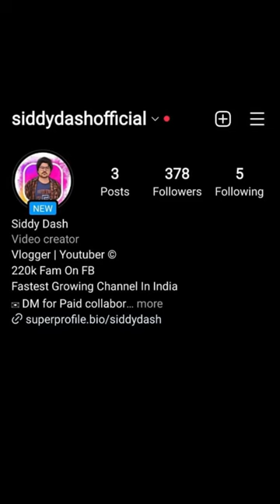ମୋ ସାଙ୍ଗ ର ବାହାଘର | ଓଡ଼ିଆ Funny Dubbing Video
Rourkela Vlogs
Rourkela Youtuber

bhubaneswar - bollywood singer amit trivedi  enthralls audience at dot fest in bhubaneswar ..
 on our first episode we are exploring the temple city of bhubaneswar.

via train: the bhubaneswar railroad station has numerous trains originating from different parts of the nation.
via plane: the city is very much associated with all other significant urban communities in india through biju patnaik international airport likewise called as the bhubaneswar airport.
there are many places to visit in bhubaneshwar like lingaraj temple bhubaneswar  udayagiri khandagiri bhubaneswar  nandankanan zoo bhubaneswar and dhauli shanti stupa bhubaneswar odisha etc.
bhubaneshwar | bhubaneshwar city | history of bhubaneshwar | bhuneshwar turist please. if you are in bhubaneswar you may visit utkalika that is a government store  you will get to see sambalpuri saree designs at reasonable price...
market: this is a popular market of bhubaneswar  we went there to see the market  plus i thought to buy a odisha saree for my wife  this is primarilly a ready made garment market  while there are other shops too...